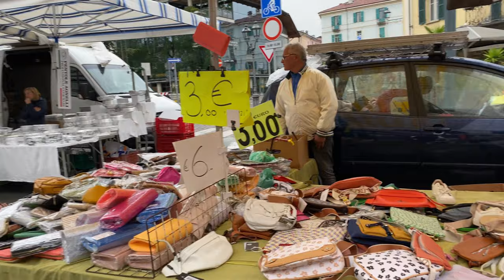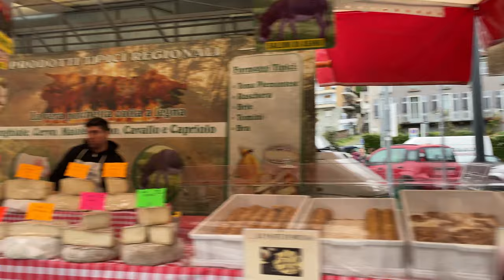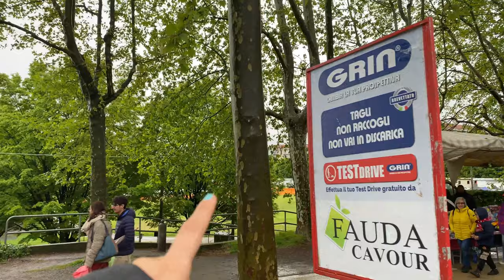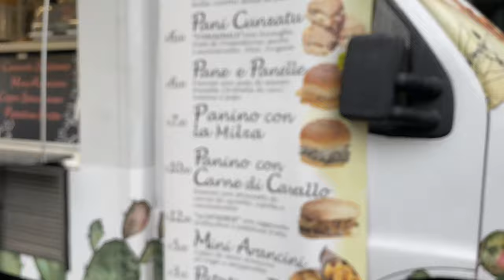Feira de Primavera na Itália | 2 km de feira; comida de rua e muito mais!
Aqui na Itália quando chega a primavera é motivo para comemorar e na cidade de Pinerolo (a que eu estava morando) eles fazem uma feira que VENDE TUDO com muitas atividades, comidas de rua, parque de diversões e muito mais... e óbvio que eu levei vocês para conhecer!

💵 Mora na Europa e precisa abrir uma conta?
- BBVA | Utilize esse código (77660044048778) para ganhar 20€.